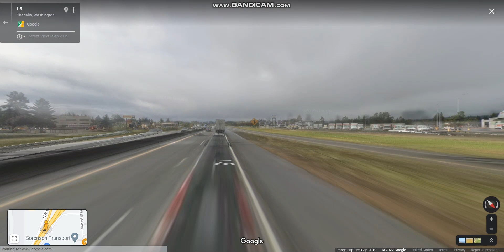Interstate 5 - Washington (Exits 82 to 72) southbound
Interstate 5 connects the cities of Tacoma, Everett & the Seattle metropolitan area.